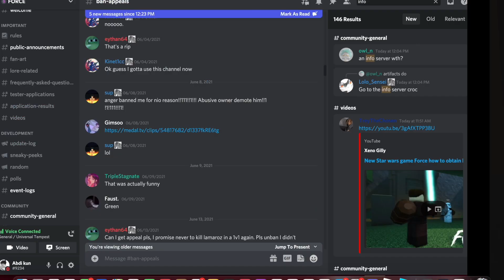HOW TO BECOME A STORMTROOPER IN THE NEW STAR WARS GAME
What class should I do a guide on next? Write it in the description